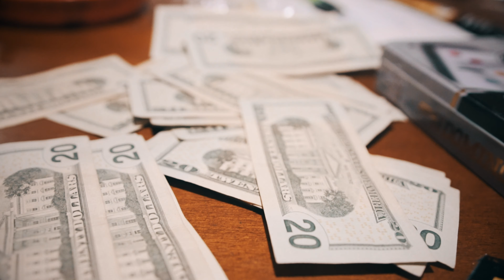Plutoo - "Randoms" (Official Music Video) Dir by Ameer YD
Artist : Plutoo

Directed and edited by: Ameer YD